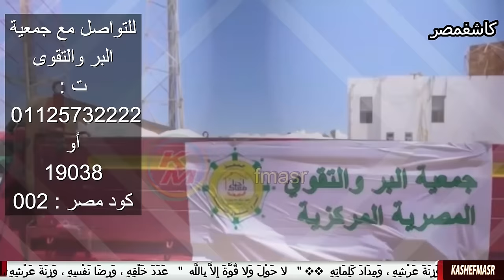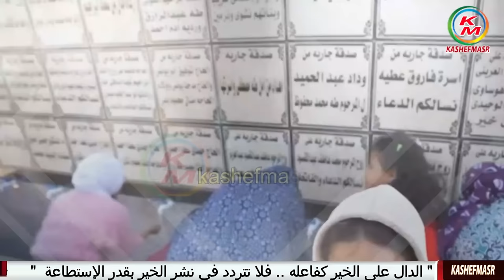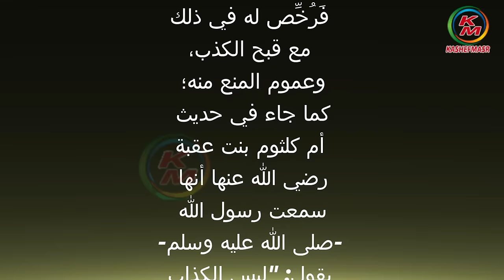درجات القرب من الله | الدنيا بخير |مع لمياء فهمي والشيخ رمضان عبد الرازق | حلقة اليوم |7 فبراير 2024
درجات القرب من الله
درجات الإيمان
أركان الإسلام
أركان الإيمان
كيف نتقرب من الله
حديث درجات القرب من الله
كيف نصل للدرجات الأعلى من الإيمان
الدردجات الأعلى من الإيمان
الدرجات الاعلى من الايمان
درجات أعلى من الإيمان
نقدم لكم قناة كاشفمصر - kashefmasr هذا الفيديو الذي يحمل عنوان "درجات القرب من الله حلقة اليوم 14 يناير 2024 من برنامج "الدنيا بخير"، مع الإعلامية لمياء فهمي ويستضيف الشيخ الدكتور رمضان عبد الرازق عضو اللجنة العليا للدعوة بالأزهر الشريف " . حيث يتحدث عن  درجات القرب من الله ، وأفضل الأعمال في شهر رجب  ، ويتحدث عن عمل أعمال الخير والصدقة، وتفاصيل أخرى .
00:00:00        البسملة والمقدمة
00:00:48      ما معنى كلمة "مسلم"؟ 🤔
00:03:12      المسلم لا يأذي الحيوان
00:05:42      الإنسان الطيب : الطيب مش عبيط..الطيب مش ضعيف
00:08:53      أركان الإسلام وأركان الإيمان والفرق بينهما
00:09:55      ما هو الإسلام
00:10:09      ما هو الإيمان
00:10:21     ما هو الإحسان
00:10:32     الفرق بين الإسلام والإيمان والإحسان
00:12:36     أقسام الدين الإسلامي
00:15:42      درجات اليقين
00:17:39      من هو المؤمن
00:20:41     من هو المجاهد
00:23:40      من هو المهاجر
00:26:27     إفتح دولابك
00:27:00    ثواب صدقة الملابس القديمة
00:32:27     ثواب حفر الآبار وعمل توصيلة مياه
00:33:21    هل يمكن حفر بئر مياه من زكاة المال
00:34:56    من اعظم الصدقات الجارية والزكوات الجارية
00:36:29   الصلاة على رسول الله ﷺ وثوابها
درجات القرب من الله حلقة اليوم 14 يناير 2024 من الدنيا بخير مع لمياء فهمي والشيخ رمضان عبد الرازق
Degrees of closeness to God, today’s episode, January 14, 2024, from the world is fine with Lamia Fahmy and Sheikh Ramadanmy and Sheikh Ramadan Abdel Razek